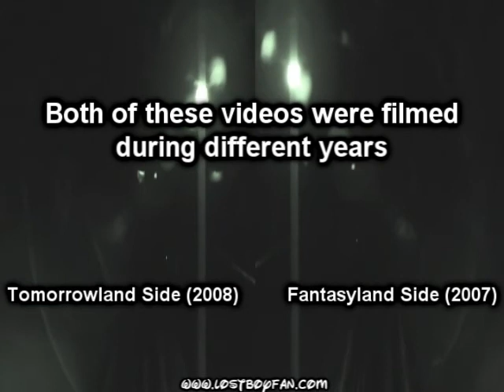Lostboyfan's Matterhorn Split Screen Race (POV)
Here is a shot video of the Matterhorn ride at Disneyland. You will see both sides racing each other in this video as well. What's cool about this video though is the fact that they were both filmed during different years. Fantasyland Side was filmed in 2007 and Tomorrowland Side was filmed in 2008. Everything in this video was filmed and edited by Robby Wittert.

P.S. This video was mostly made for our facebook page. But we decided to put on here as well.